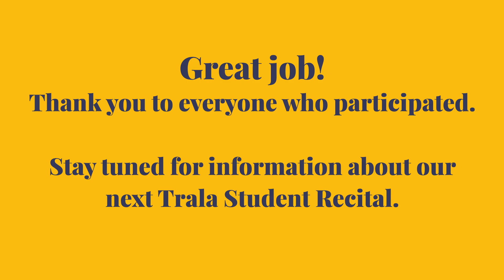Trala Recital August 2024 Part 2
Talk with us to find your ideal music teacher and get started with lessons

0:00:20 Jon
0:01:44 Nathaniel, Ethan, Elias
0:05:57 Moomi
0:07:20 Trala Teacher Ensemble
0:09:55 Doug
0:11:52 John
0:14:02 Sam
0:17:08 Sasha
0:18:26 Discord Community Ensemble
0:20:47 Ethan
0:24:13 Luke
0:25:41 David
0:28:22 Nate
0:29:26 Sally
0:32:10 Elias
0:38:30 Ita
0:39:30 Drew
0:44:26 Raimundo
0:45:50 Patricia
0:46:37 Sophia

Making life-changing 🎵 education accessible to 🌎

🔔 Ready to experience the joy of music lessons? Let's make music together!

✅  Next Recital

✅  About Trala:

Welcome to Trala: Learn any instrument, at any age! Trala offers 1 on 1 lessons, and courses for beginners and seasoned players.

With thousands of students already enrolled, you'll be in good company as you work towards achieving your musical dreams. Remember, it's never too late or too early to start learning an instrument.
🔔 Don’t just dream about playing an instrument—make it a reality!

© Trala: Learn Music